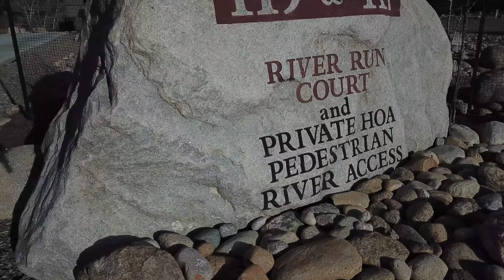102 River Run Dr Buena Vista, CO For Sale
In town living at its best! This newly constructed home was custom built to maximize efficiency and is ideally situated in a small in-town neighborhood with private trails and open space along the Arkansas River and Cottonwood Creek. The open floor plan makes the home feel spacious, while the individual rooms create pockets of privacy and utility. With three bedrooms, two bathrooms, an office, TV/rec room, laundry with utility sink, mud room and within a 5-minute bike ride from all three BV schools this home is ready for your family. Energy efficiencies include in floor radiant heat (complimented by a wood burning stove), on-demand H2O heater, and high-end windows and doors. When it’s hot open the sliding glass doors on both ends of the home (screen doors are in place) to bring in the fresh mountain air. The master features a walk-in closet, 5-piece bathroom with claw foot tub. Other bedrooms have 40 sq. ft lofts. An extra deep two-car garage has ample room for gear and storage.